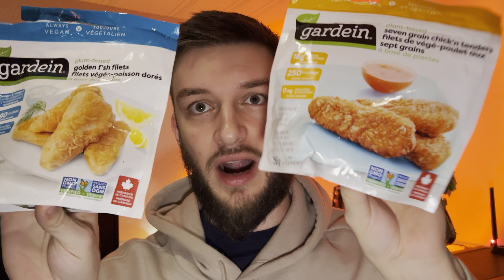Gardein Chicken Tenders Vs Fish Fillets Comparison review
Plant based comparison, here is the Gardein Chicken Tenders Vs Fish Fillets Comparison review. Both of these have plant-based ingredients and contain no meat which is really cool because they taste like chicken tenders and fish fillets a lot. The chicken tenders have a bit more protein but the fish fillets have omega-3 and omega six fatty acids, so there is different ingredients for both. I talk about the differences and what I like about each of these in this video.